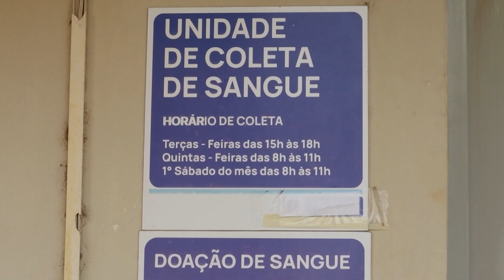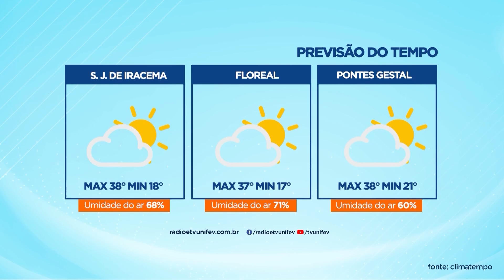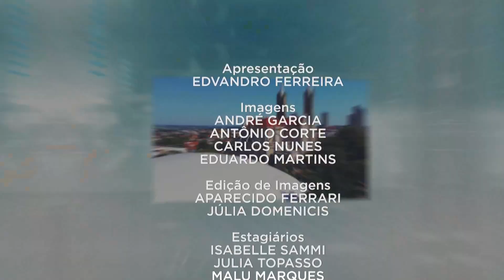TVU JORNAL 18 DE SETEMBRO DE 2024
Há 30 anos, a Rádio e TV Unifev se orgulha de fazer parte da história de Votuporanga e região.

Acompanhamos de perto o cotidiano da comunidade, trazendo informações de qualidade com responsabilidade e compromisso com a verdade.

Jornalismo com a Sua Cara

Nossa equipe de jornalistas experientes e apaixonados por Votuporanga e nossa região se dedica diariamente para oferecer um telejornal completo e dinâmico. Cobrimos os principais acontecimentos locais, sempre com um olhar atento às necessidades da nossa comunidade.

Participe e Informe-se